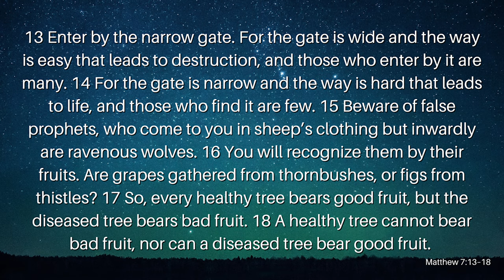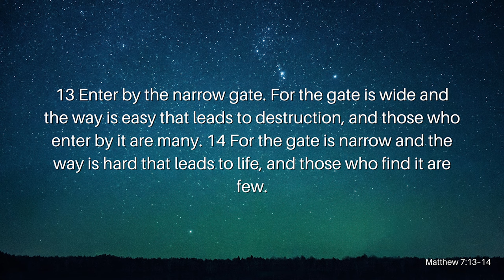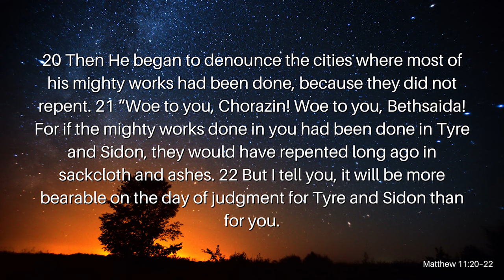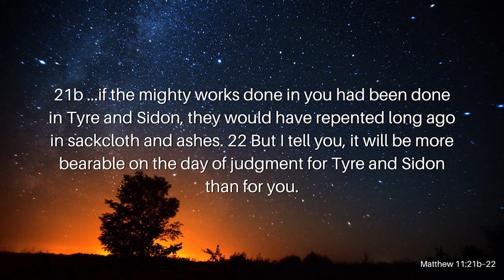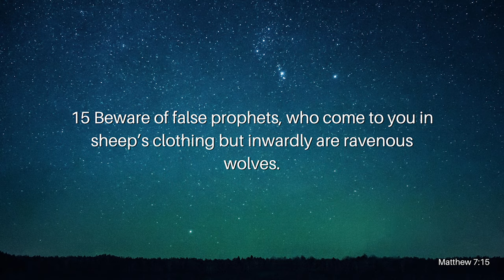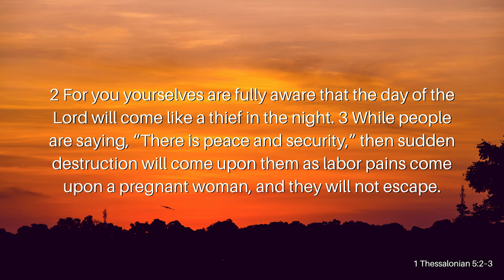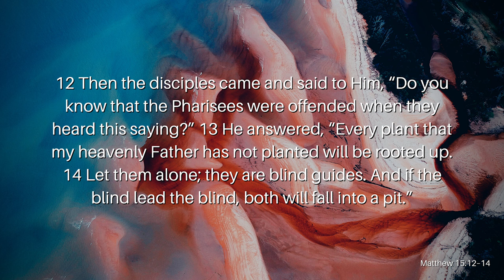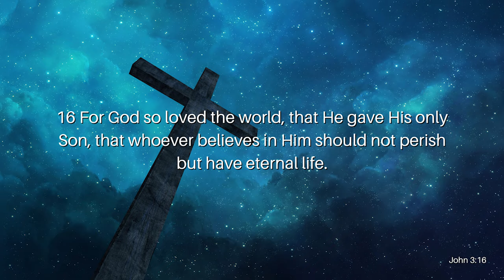False Teachings Pt. 1: The Dangers of Universalism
In the Church today, there is a lot of division on different theologies. Many people, in fact, believe that these different divisions are not right. They believe that the body of Christ should be united as one body instead of separate bodies. Now, while this is a true statement, the body of Christ should be united as one body in Christ Jesus, at the same time, we, as the body of Christ, cannot accept teachings into the body of Christ that are contrary to that of the teachings of Christ. This then begs the question, what theological doctrine is considered to be too contrary for the body of Christ to accept? And what exactly are the dangers of accepting these teachings that some claim to be false doctrine? Isn’t everyone’s walk with Christ Jesus unique? So, shouldn’t each person’s perspective of the Bible be unique? Is there room for more than one interpretation of Scripture? Join Reverend Kenny Yates as he opens our eyes to the Truth about Church Doctrine in his message series, False Teachings Pt. 1: The Dangers of Universalism.

Verses Used:
Matthew 7:13–27
Matthew 10:14–15
Matthew 11:20–24
1 Thessalonians 5:2–3
Matthew 15:12–14
John 3:16